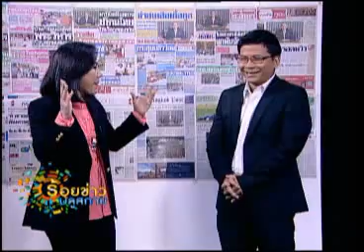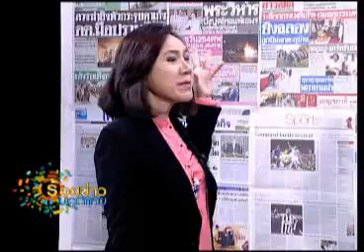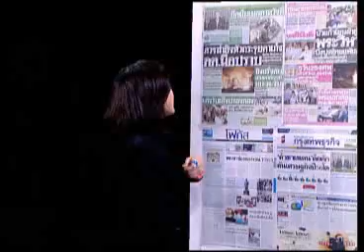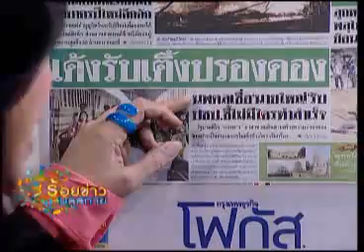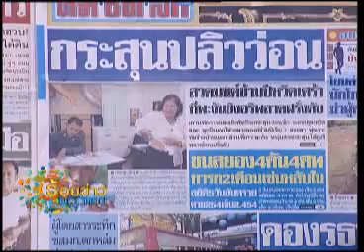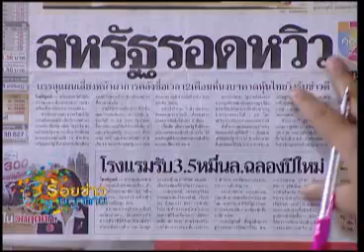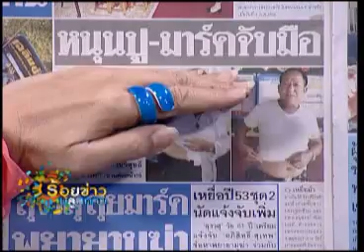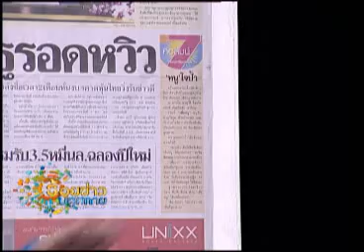ร้อยข่าวบลูสกาย 02 01 56 เบรก1